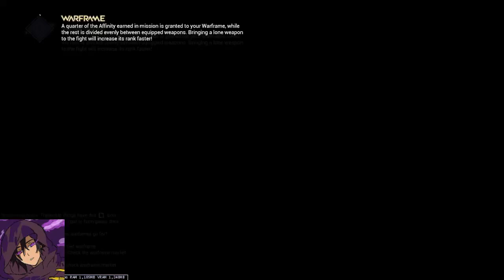Warframe Ep.10 The Second Dream plus Neptune and Pluto Junction